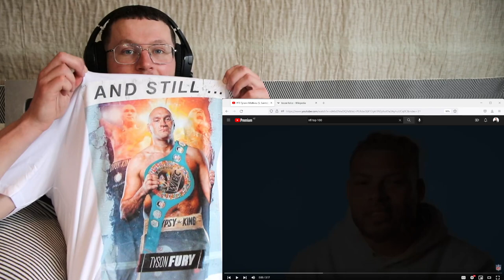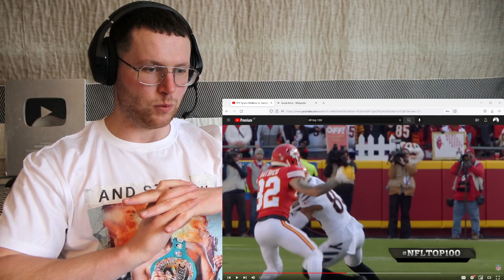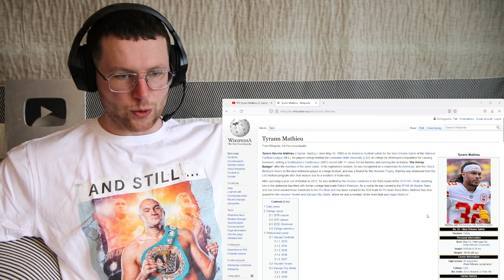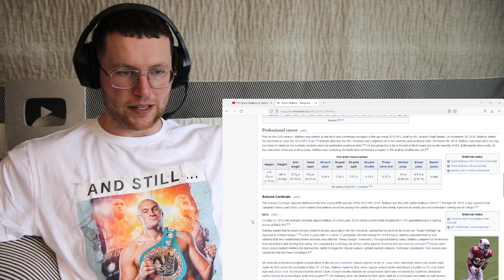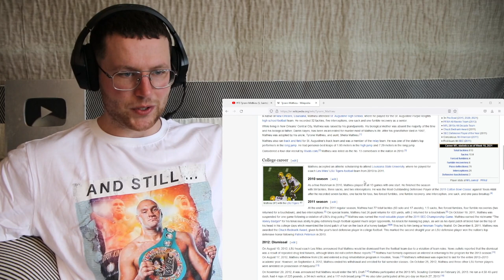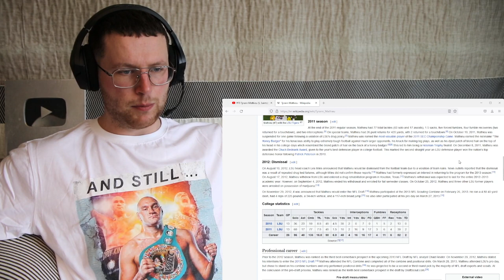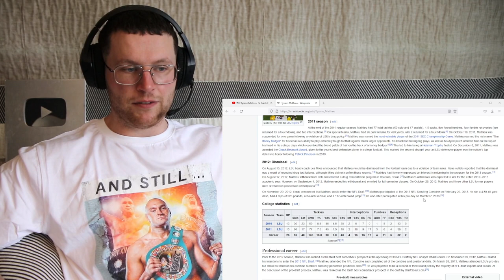Rugby Player Reacts to TYRANN MATHIEU (New Orleans Saints, S) #70 NFL Top 100 Players in 2022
Although the Honey Badger continues his slide from 39 two years ago and 58 in last year's iteration of the Top 100, his versatility to make a difference both in the box and at free safety remains enviable across the league. Mathieu cashed in on his reputation this offseason with a three-year contact to join his hometown Saints. New Orleans will hope Mathieu can replicate his recent three-year run with Kansas City, which netted him 13 interceptions, four fumble recoveries and two All-Pro nods.